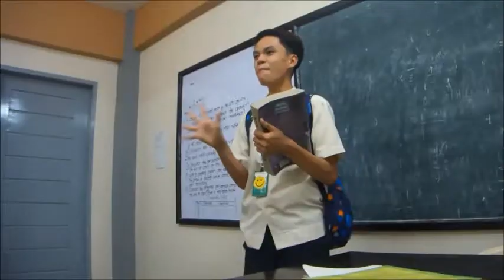4th Year High School - Cagayan de Oro College-Phinma (Batch 2013-2014)